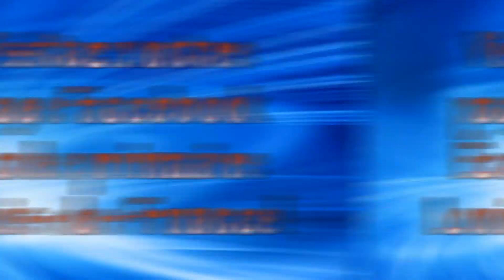La fête de la rentrée 2016